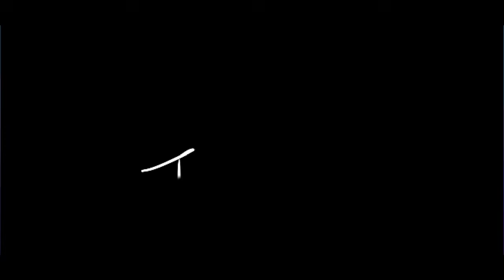Feng Min’s Epic Shake & Bake in DBD 2vs8 Mode!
"Join me for two intense matches as Feng Min in Dead by Daylight’s insane 2vs8 game mode! The killers are relentless and dangerous, but I manage to shake and bake, faking out two killers chasing me in the first match. Will my moves be enough to survive, or will the killers prove too much?

 Tune in to witness the excitement, suspense, and epic gameplay!"